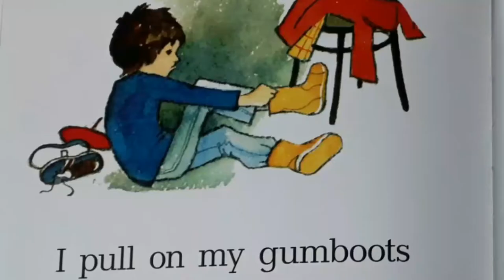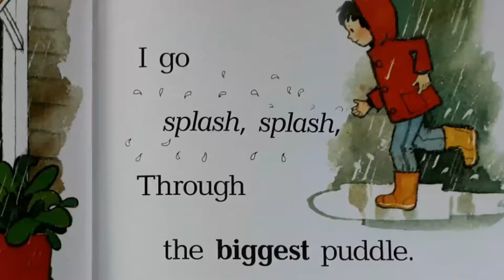Storytime For Children: 'Rain' Poem by James K. Baxter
Illustrated by Judith Trevelyan. From Baxter Basics - James K. Baxter: Steele Roberts 2008